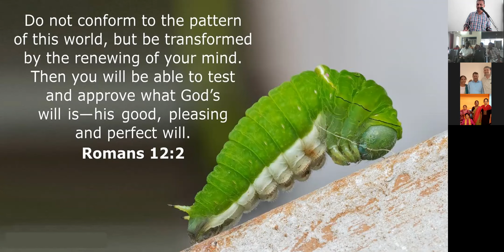Our Responsibility - Romans 12 : 1 - 2 -Free Bible Study